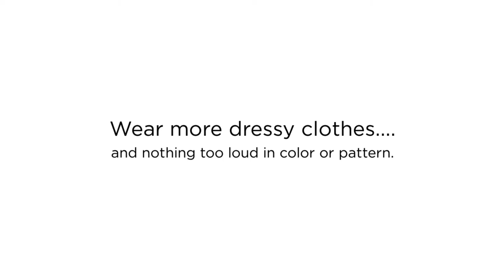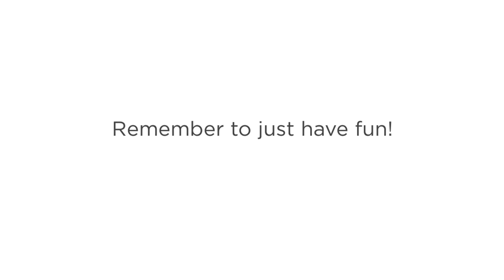Engagement Session Tips by Terry James Photography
Here some tips to prepare for your engagement session